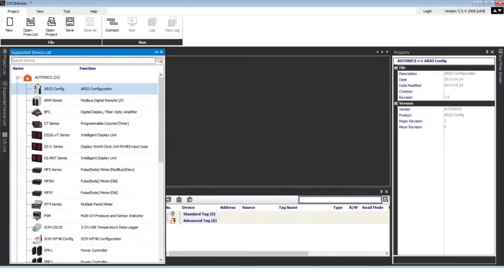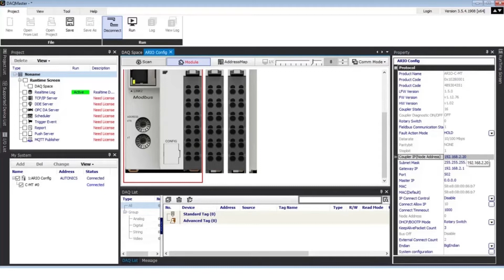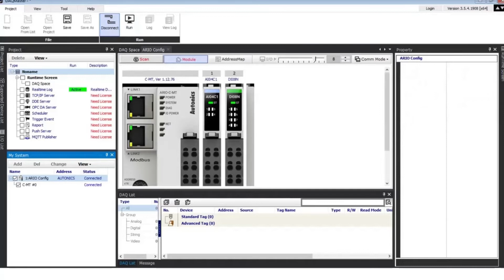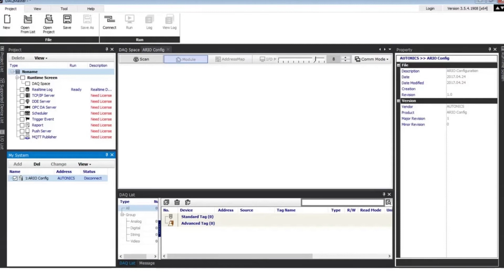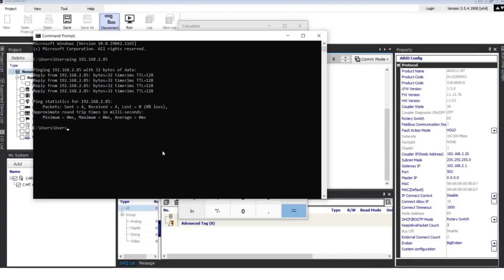Autonics Tutorial: ARIO-C-MT IP Address Setup Using DAQMaster & Rotary Switch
00:07 Title
01:26 DAQ Master IP address Setup
02:54 Rotary Switch IP address Setup
04:00 Rotary Switch IP address Checking using DAQ Master
05:30 How Rotary Switch Work?